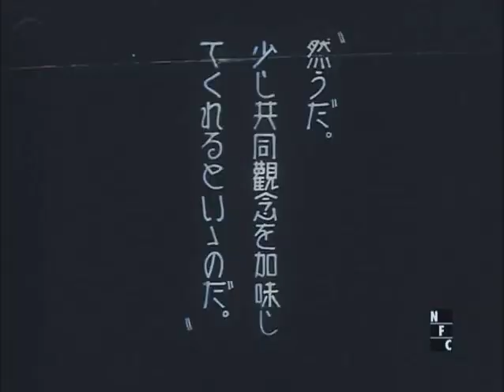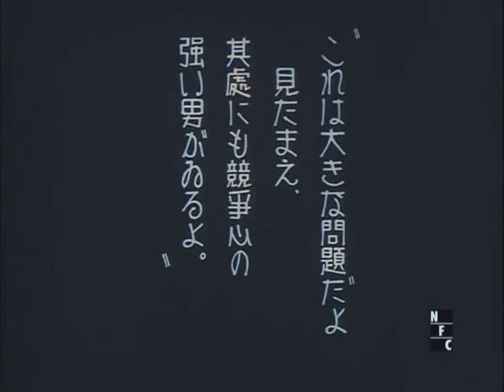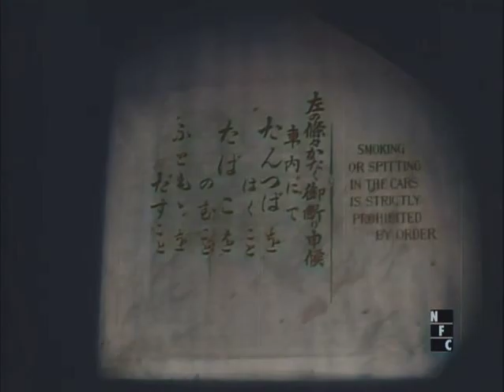Koshu Saho Tokyo Kenbutsu (1926) | Colorize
Public Manners: Sightseeing in Tokyo 1926 by Kaname Mori.
Photographed by Shigeru Shirai.

Production Co: Mombusho